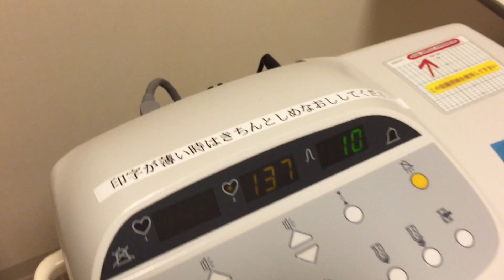July 19, 2015